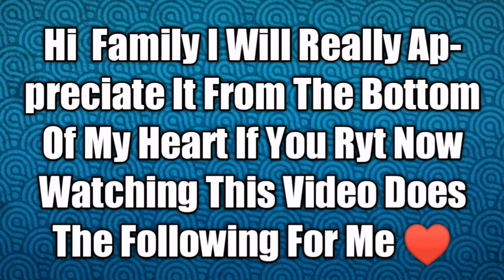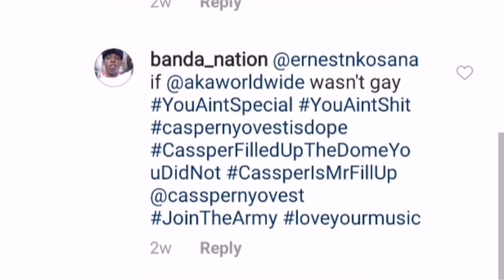AKA Flirts Hugs And Almost Kisses Sho Madjozi But Sho Madjozi Stops Him!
AKA Almost Kisses Sho Madjozi At Durban July 2019 After Party